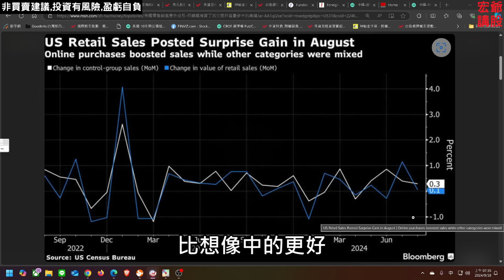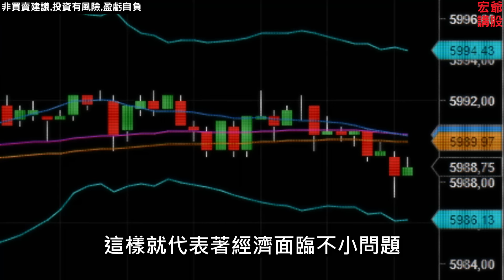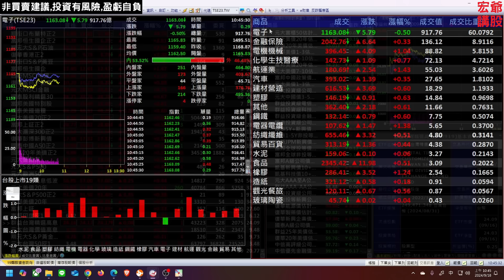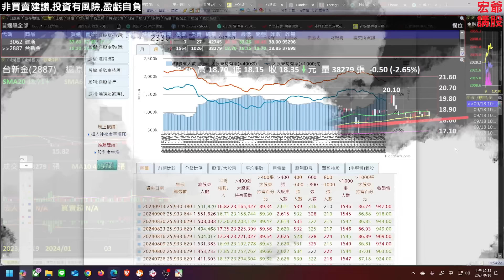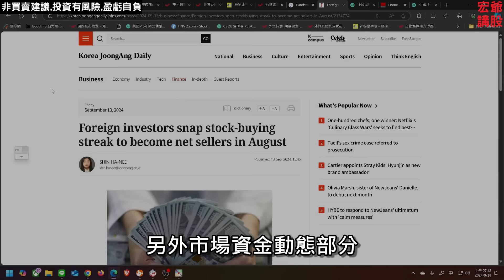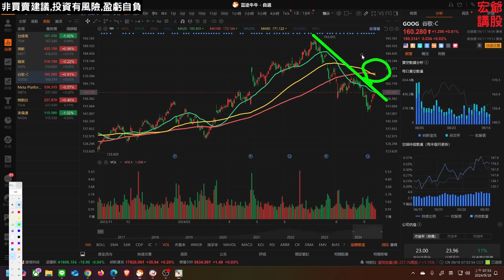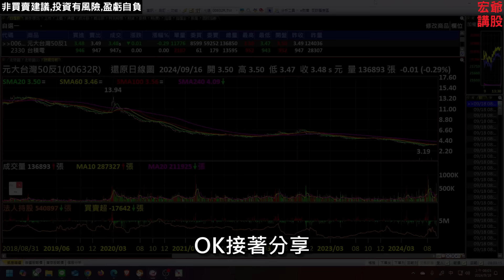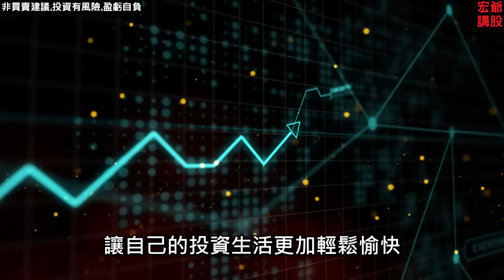負能量股票，正拖垮你的資產 | 股市,台積電,鴻海,電子股,金融股,中信金,新光金,台新金,三大法人,通膨,台幣,美元,存股,股票,配息, 09/18/24【宏爺講股】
個人非專業投資人士，影片內容僅為個人經驗與看法分享，並不構成據以所作任何行動的要約、邀請、建議或招攬。非任何買賣或分析建議；投資有風險，盈虧自負

股票成交量 |量價關係| 成交量看股票漲跌 | 新手看價、老手看量、高手看籌碼| 多空轉折 | 如何買股票 | 內外盤 | 股票買賣時機 | 投資高手思維 |08/28【宏爺講股】

股票扣抵 |趨勢定義|扣抵值 |趨勢關鍵|均線扣抵| 如何買股票 | 股票技術分析 | 股票交易 | 均線交易 | 股票支撐與壓力 |投資理財 |股市 | 07/03【宏爺講股】

股票關鍵價| 股票買賣 | 如何買股票 | 股票技術分析 | 股票交易原則 | 李佛摩操盤法 | 均線交易 | 股票支撐與壓力 | 投資理財 | 股市 | 長榮 2603 | 06/04【宏爺講股】